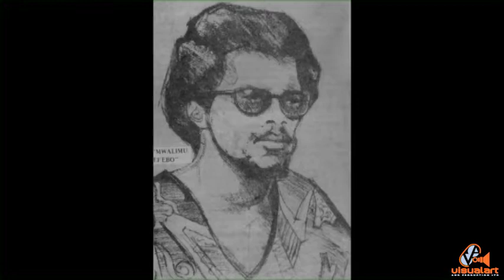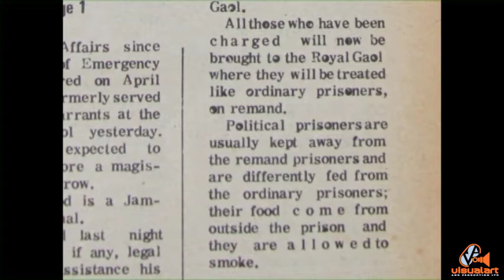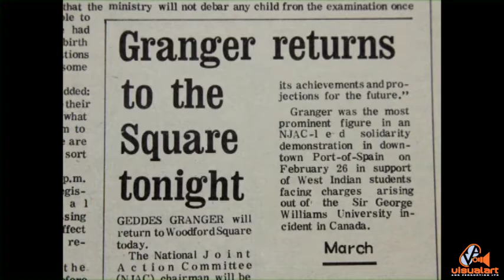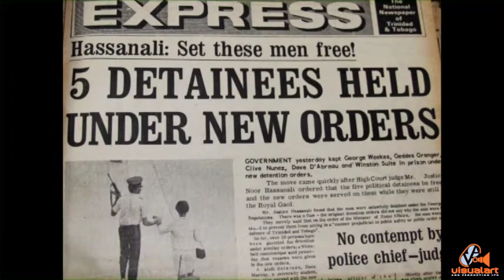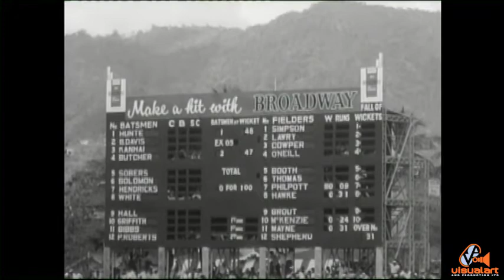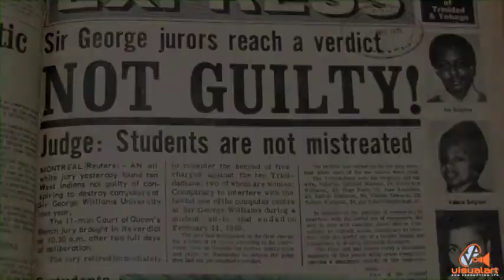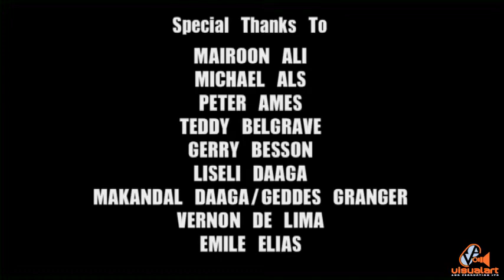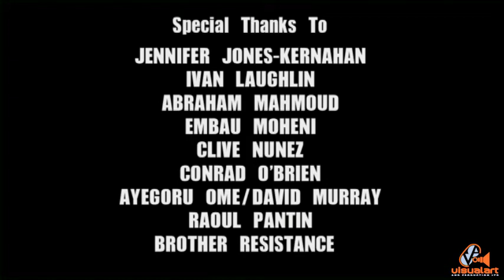1970 Remembering a Revolution - Part 4 - Pearl & Dean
Produced & Directed by Elizabeth Topp and Alex DeVerteuil.
Executive Producer - Stephen Cadiz...
Associate Producers - Gayelle, The Parliament Channel, Timmy Mora, Visual Art and Production.
Script - Elizabeth Topp...
Camera - Sean Edghill,  Robert Lee,  Luke Paddington...
Editor - Luke Paddington...
Production Crew - Iscah Straker,  Princess Donelan,  Antoinette Stewart